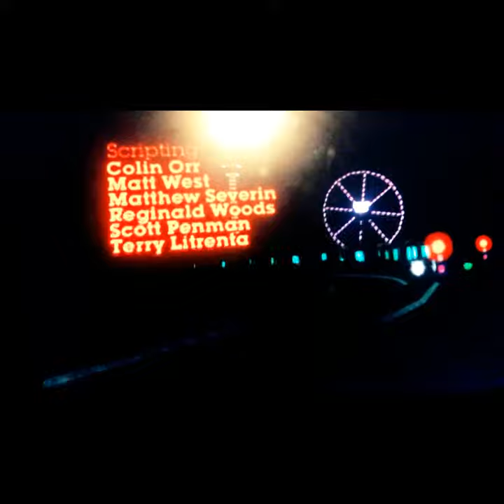The warriors intro to the game ps2/ps4